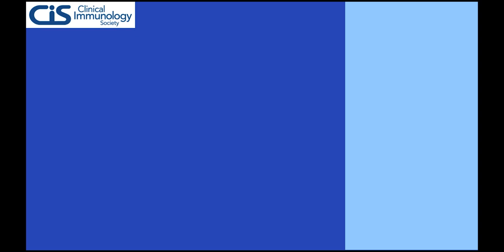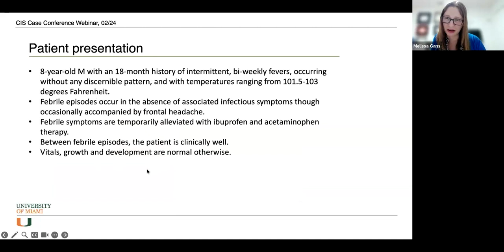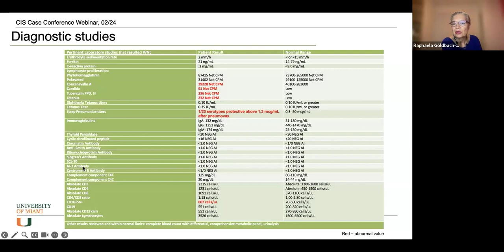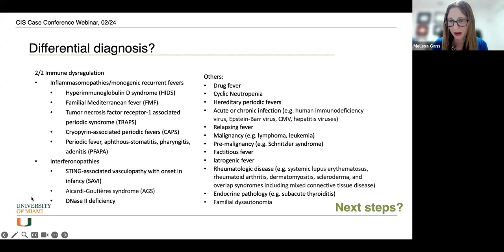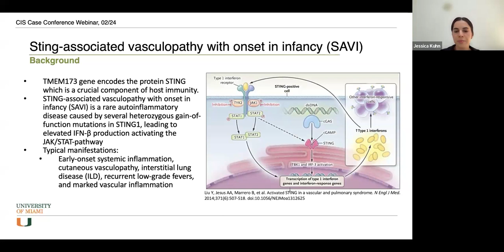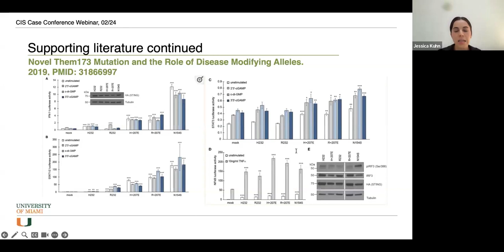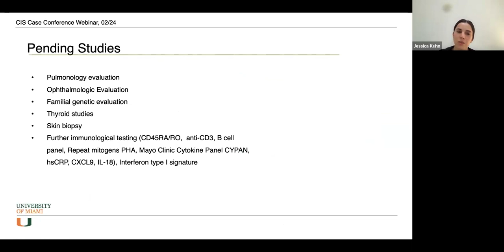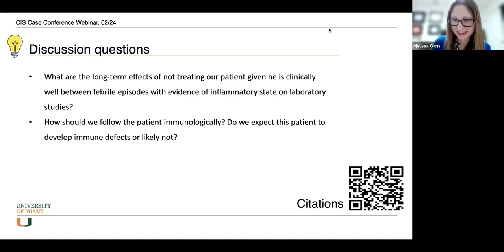February Case Conference Webinar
Presenter: Jessica Kuhn M.D. Pediatrics Resident, University of Miami / Jackson Memorial Hospital

Senior Mentor: Raphaela Goldbach-Mansky M.D. M.H.S. Chief of Translational Autoinflammatory Diseases Section, National Institute of Allergy and Infectious Diseases

Moderator: Melissa Gans M.D. Assistant Professor of Pediatric Allergy & Immunology, University of Miami / Jackson Memorial Hospital